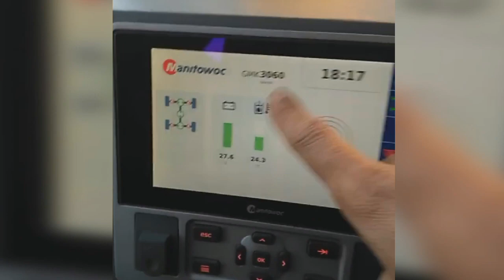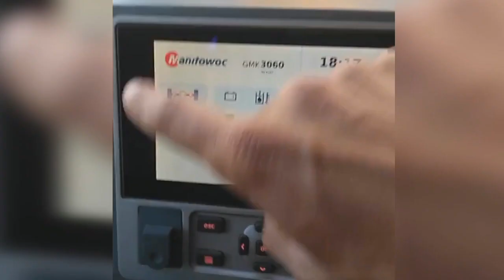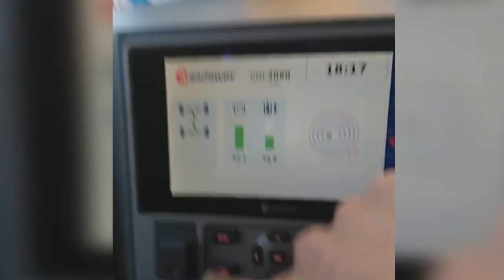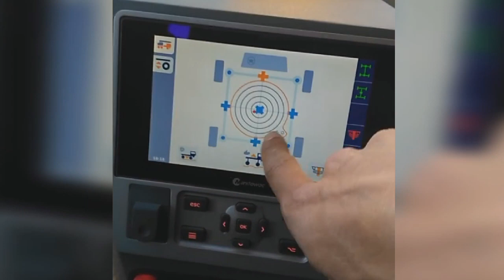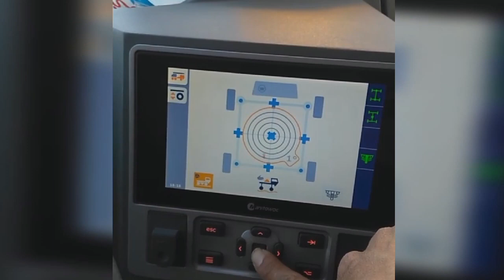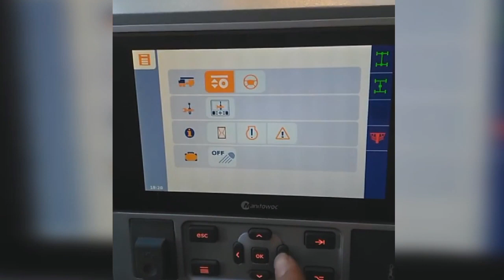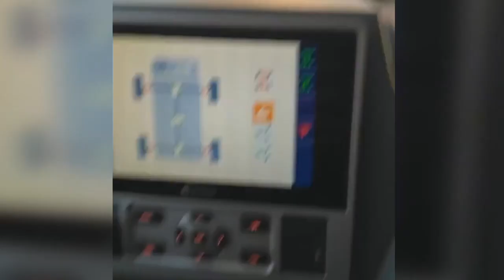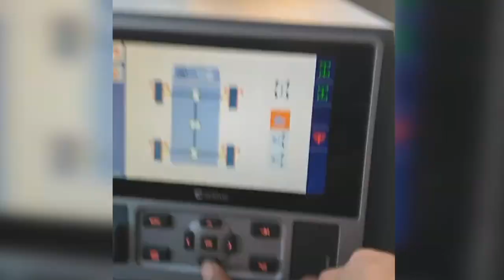تعليم قيادة الرافعة الجديدة Grove 60t